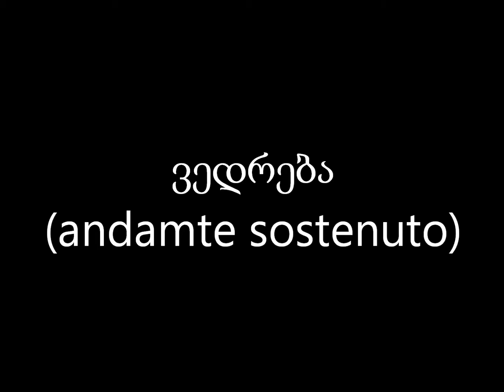vedreba andante sostenuto (chorale)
kompozitori: sulxan sasidze, dirijori:givi munjishvili, asrulebs erovnuli sagundo kapela